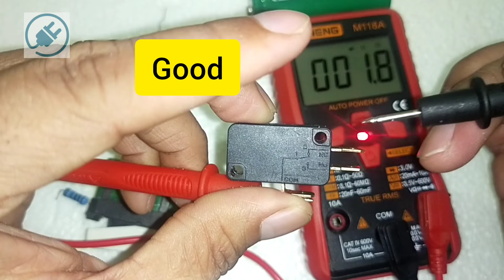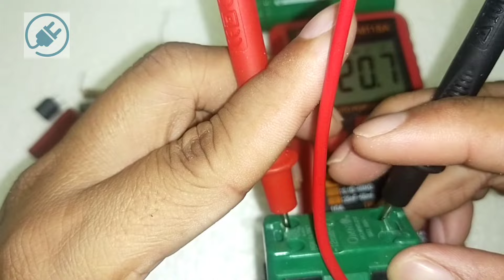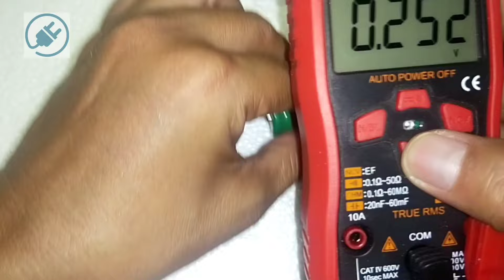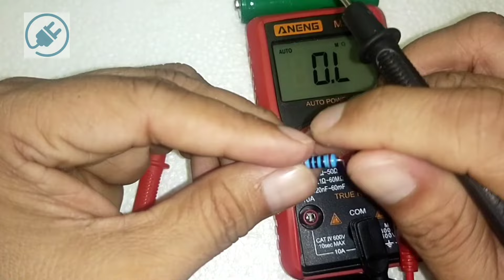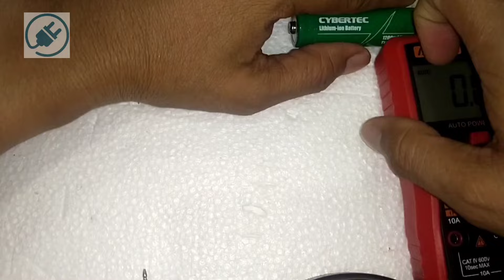PAANO ANG TAMANG PAG TESTER KUNG GOOD O SIRA NA ANG ELECTRONIC PARTS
This video deals on how to test and identify good and defective electronic parts.